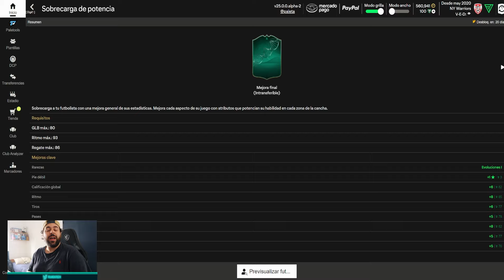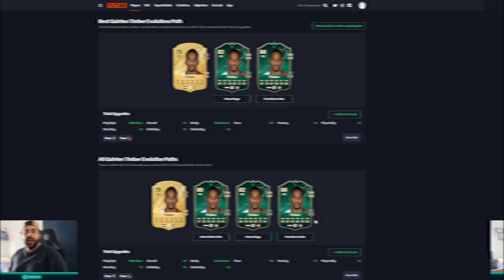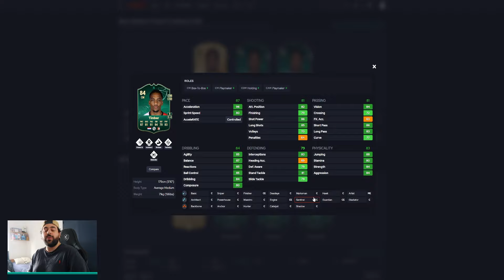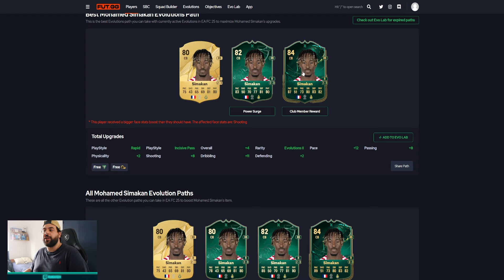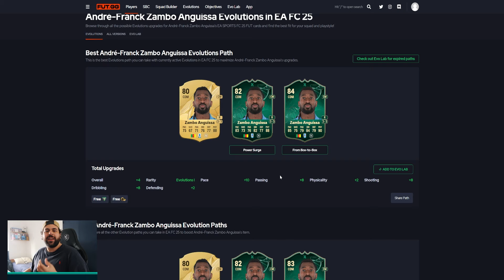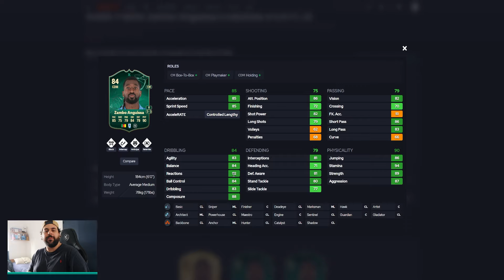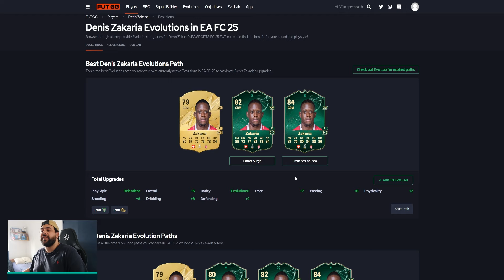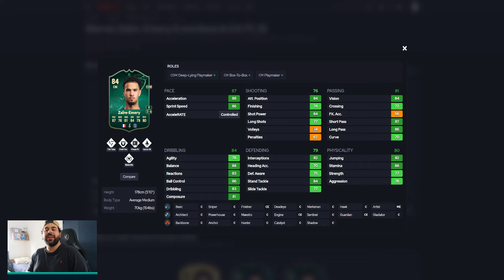MEJORES OPCIONES DE LA EVO SOBRECARGA DE POTENCIA 🧬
Analizamos las mejores opciones en la Evolución de Sobrecarga de Potencia

Prendo todos los días en Twitch, Kick y YouTube alrededor de las 18 de Argentina

Los espero en el Discord del CANAL donde hablamos de FUT (Tenemos una sección donde nos ayudamos a mejorar el equipo), charlamos de otras cosas y aviso cuando prendo.